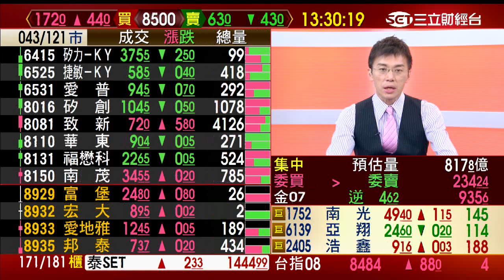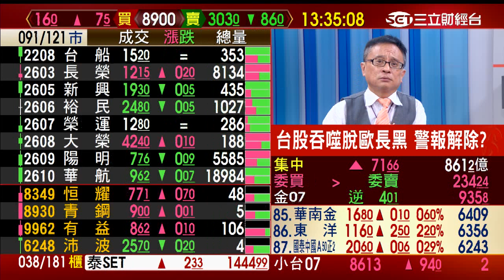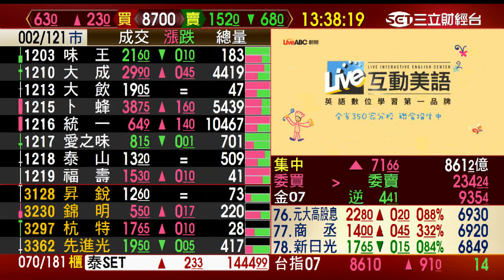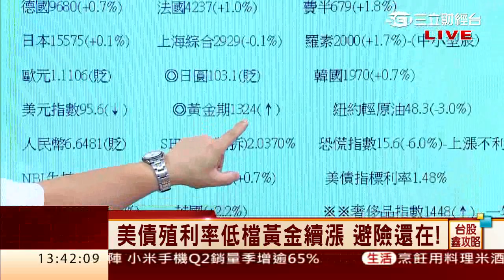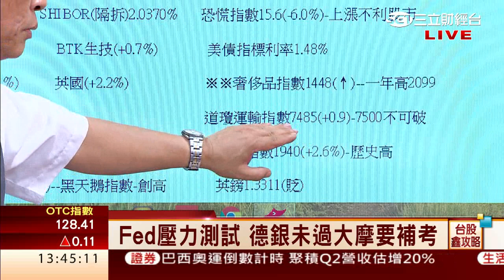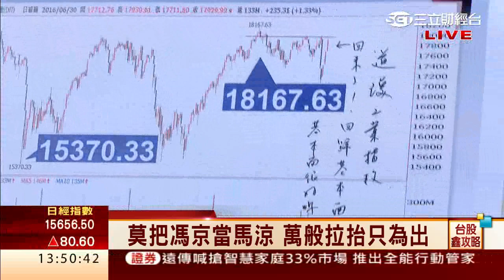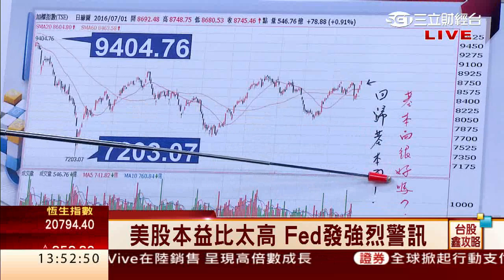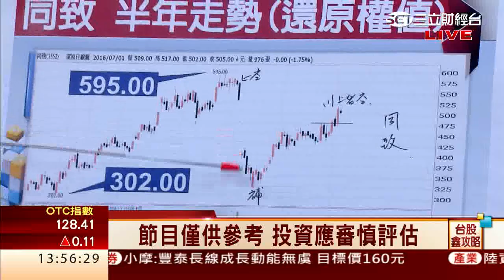邱鼎泰-0701 台股漲71點 收8738點 量861億∣台股鑫攻略∣三立財經台CH88